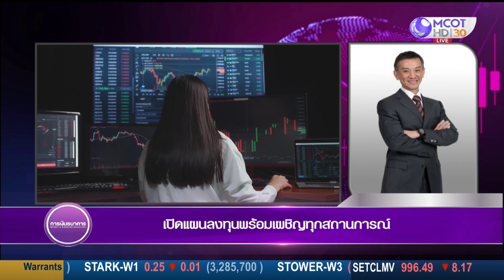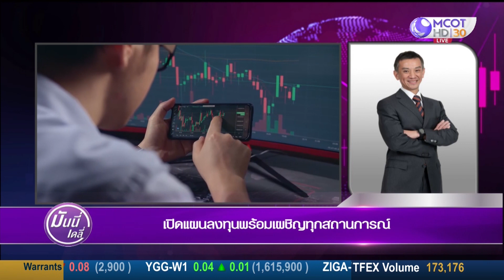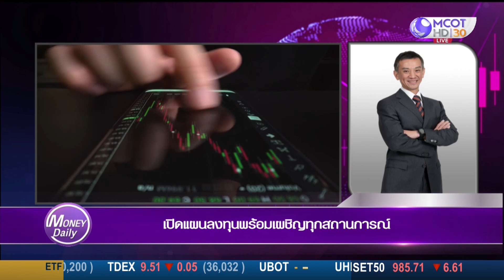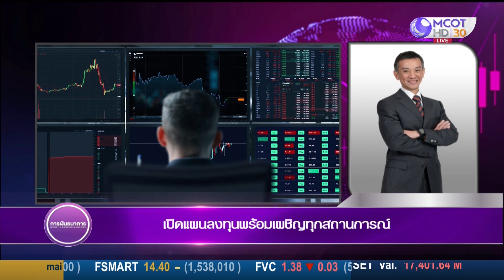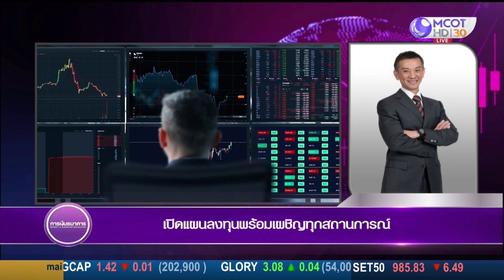เปิดแผนลงทุนพร้อมเผชิญทุกสถานการณ์